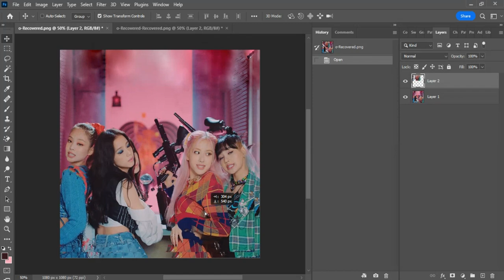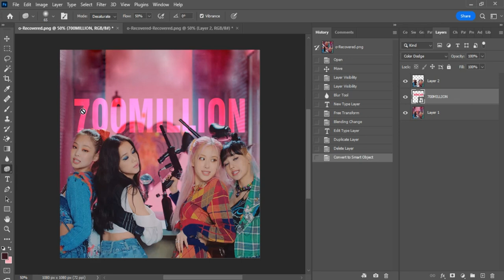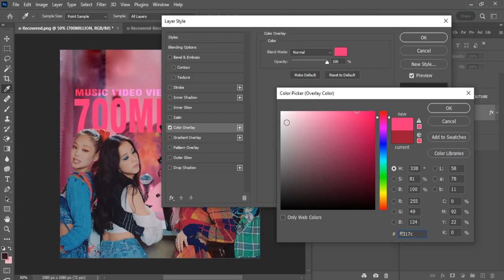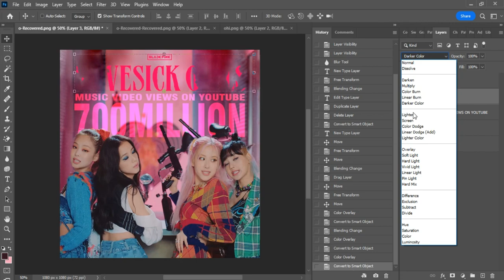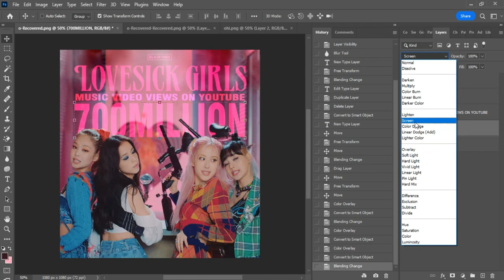BLACKPINK - ‘Lovesick Girls’ MV 700 MILLION Views Poster Speed Art | YOUARMYBLINK Tutorial